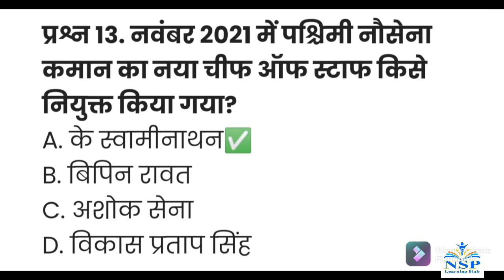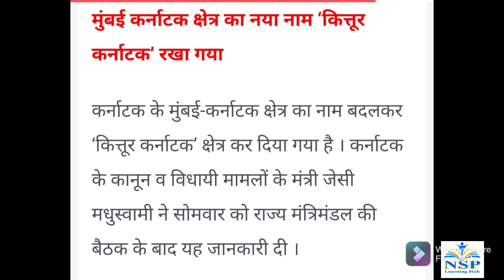Current Affairs of 10 November 2021